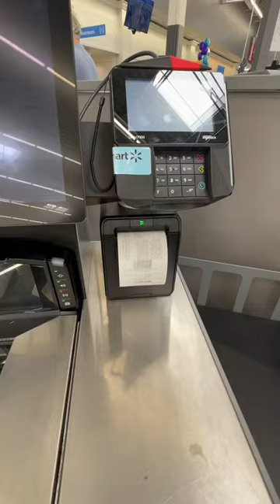HAPPY EASTER FRIENDS 🧺✝️